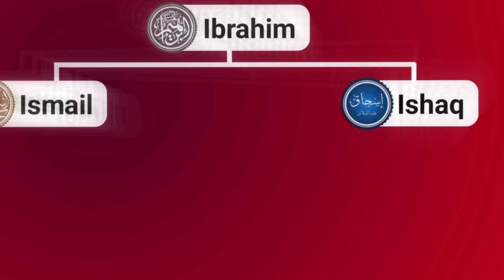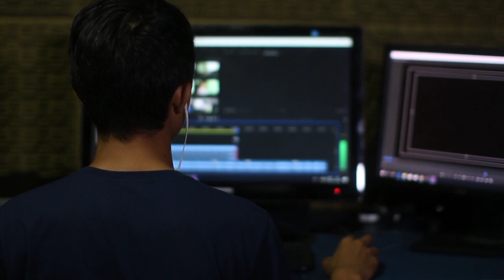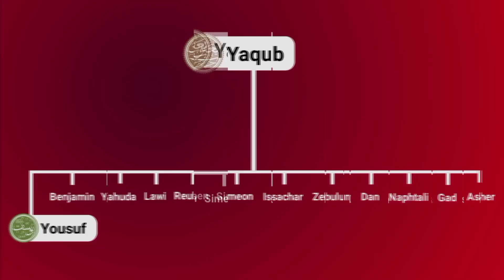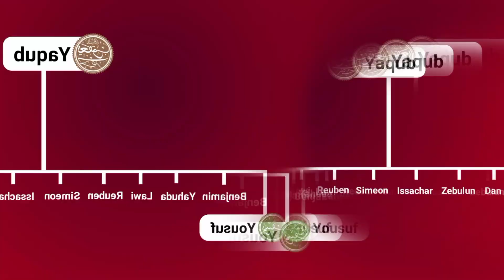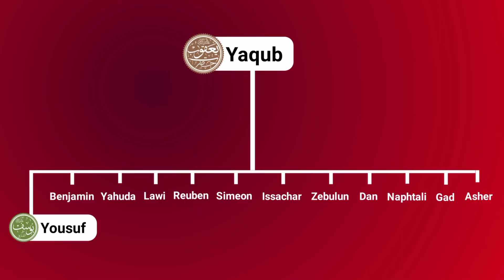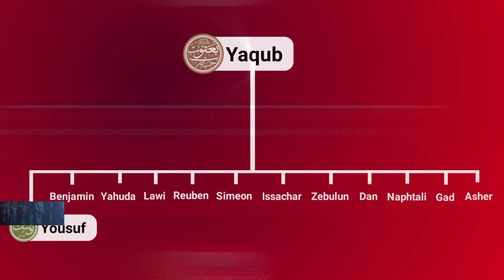यहूदी और बनी इसराइल में क्या फर्क है | Big Difference Between Yahudi Or Bani Israel | Ayan Message